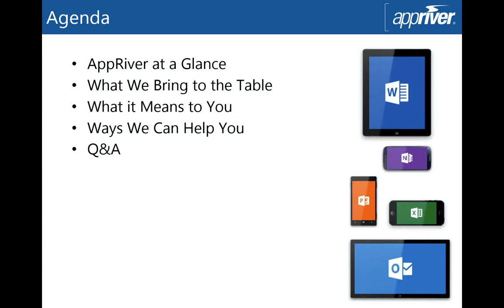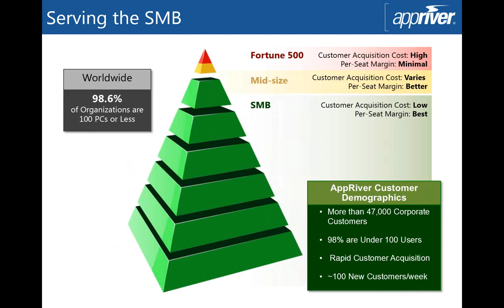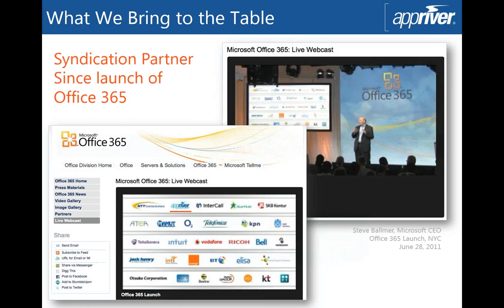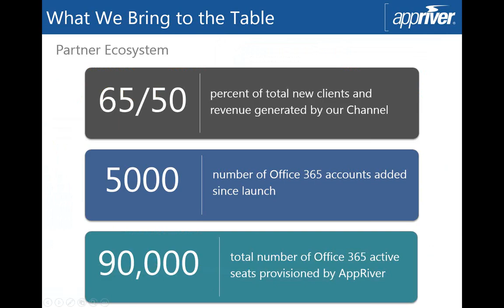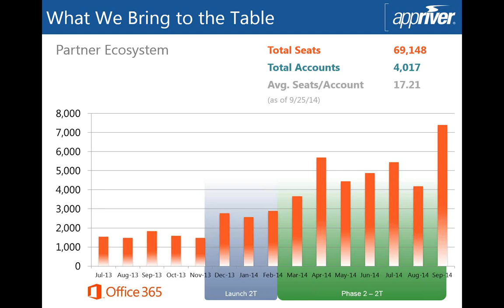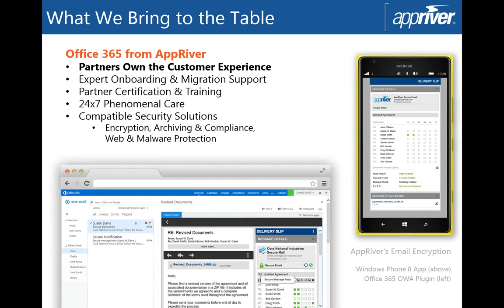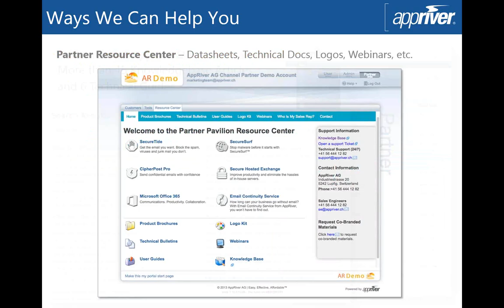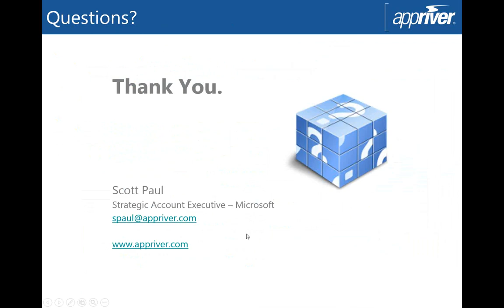Webinar: The Office 365 Revenue Opportunity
With Office 365 here to stay, partners want to know the best strategies for maximizing revenue from their cloud services practice. Join AppRiver to learn how IT pros are profiting from the Microsoft cloud.